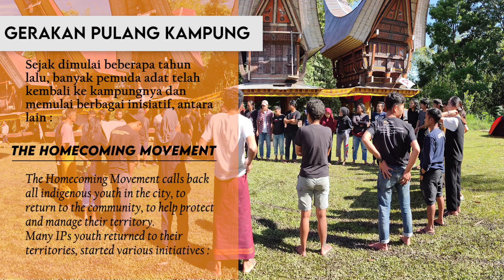Teaser Gerakan Pulang Kampung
Video Teaser gerakan pulang kampung pada perayaan Hari Kebangkitan Masyarakat Adat Nusantara (HKMAN) 2022 dan 23 Tahun Aliansi Masyarakat Adat Nusantara (AMAN).

“Tangguh di Tengah Krisis, Perkuat Solidaritas, Pulihkan Kedaulatan”